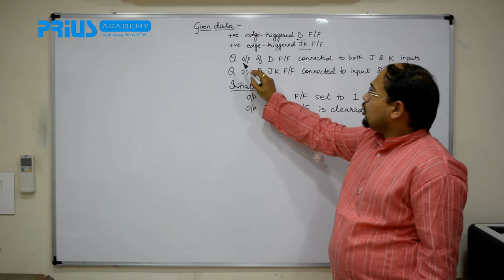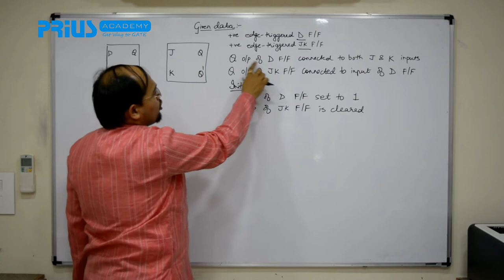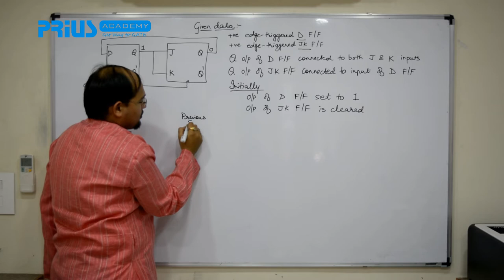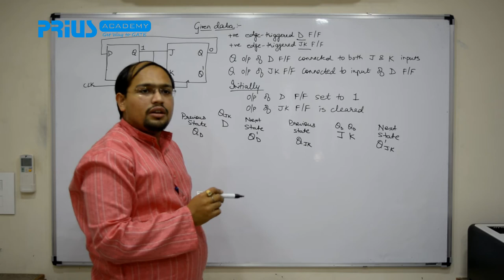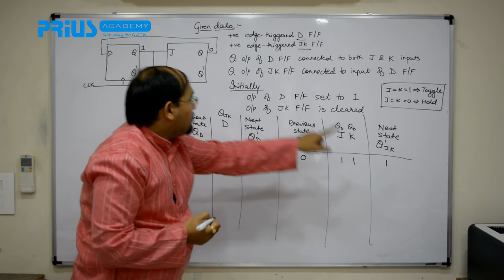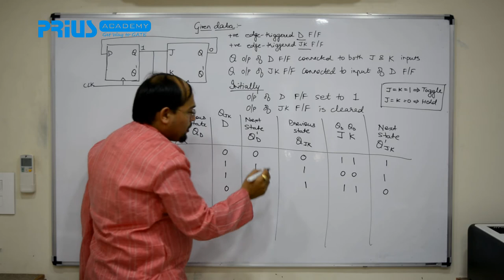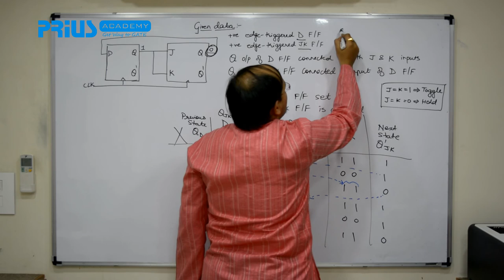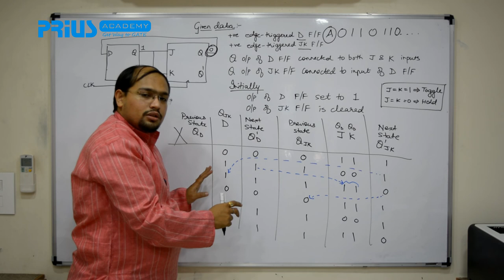GATE 2015 CS Set 1 Q 47 JK Flip Flop Problem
A positive edge-triggered D flip-flop is connected to a positive edge-triggered JK flip-flop as follows. The Q output of the D flip-flop is connected to both the J and K inputs of the JK flip-flop, while the Q output of the JK flip-flop is connected to the input of the D flip-flop. Initially, the output of the D flip-flop is set to logic one and the output of the JK flip-flop is cleared. Which one of the following is the bit sequence (including the initial state) generated at the Q output of the JK flip-flop when the flip-flops are connected to a free-running common clock? Assume that J = K = 1 is the toggle mode and J = K = 0 is the state holding mode of the JK flip-flops. Both the flip-flops have non-zero propagation delays.